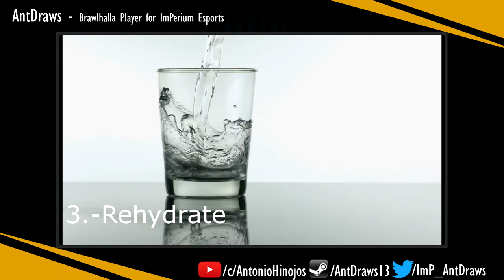How to Untilt from Competitive Gaming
This time around actually something that makes sense and hopefully helps out somebody that might be tilted right now.